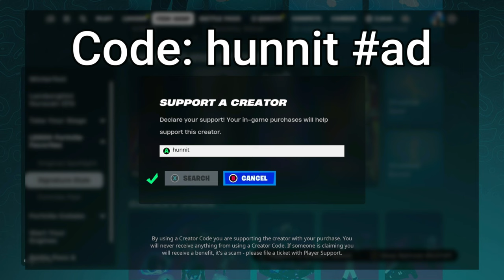75 Elimination Solo vs Squads WINS Full Gameplay - NEW Fortnite Season 2!